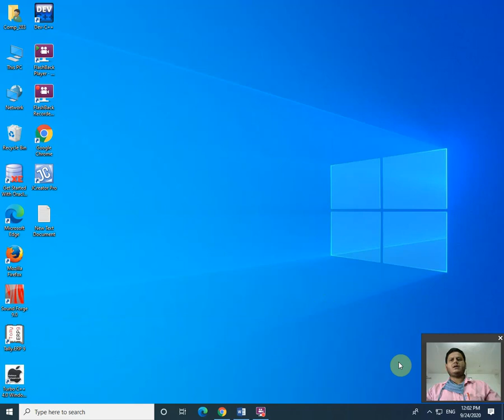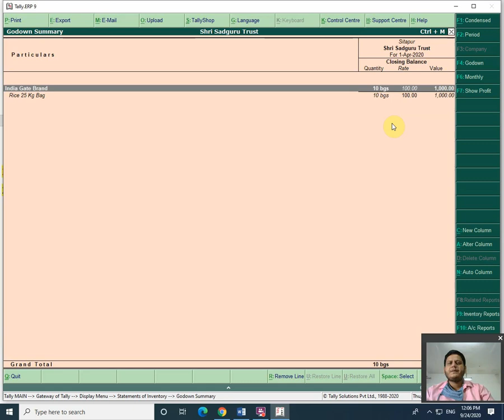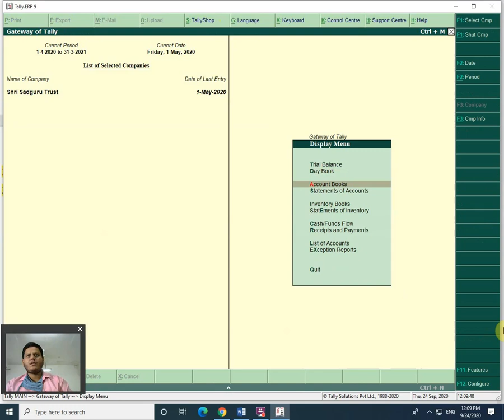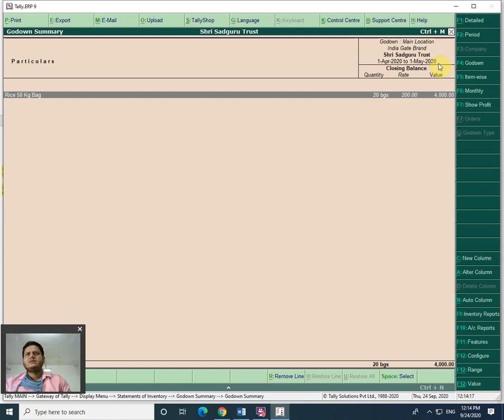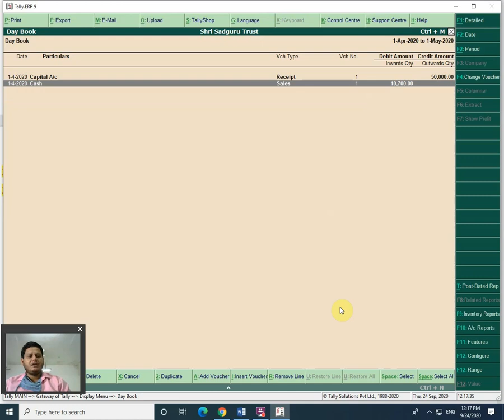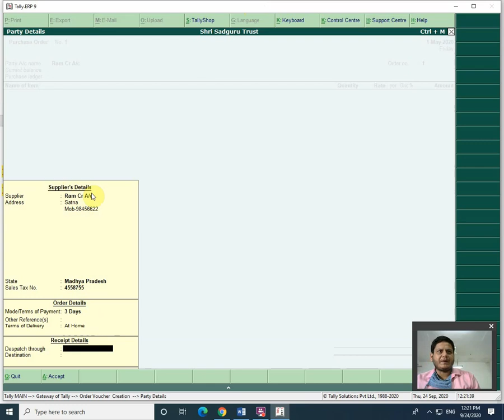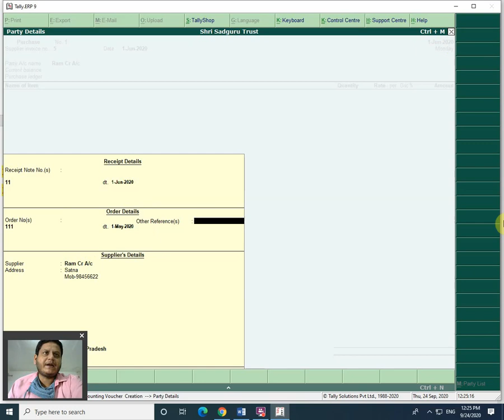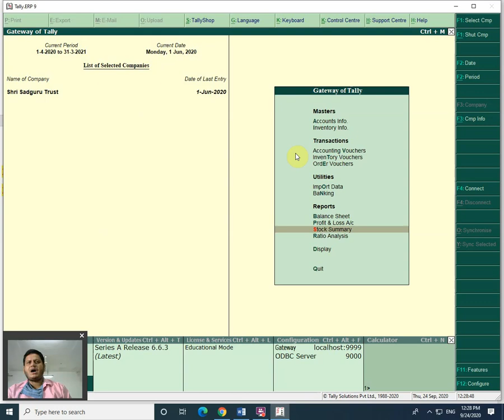Transfer Materials and purchase Order